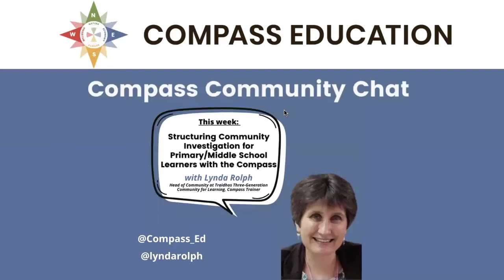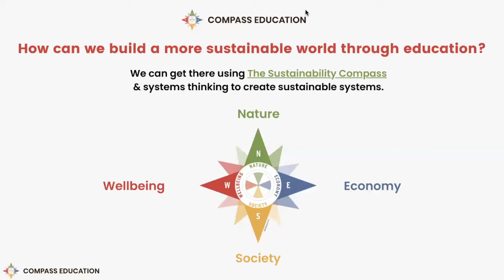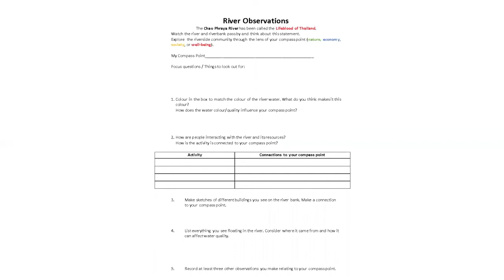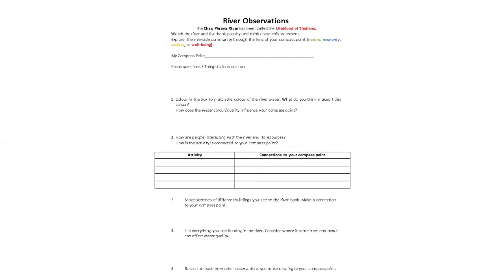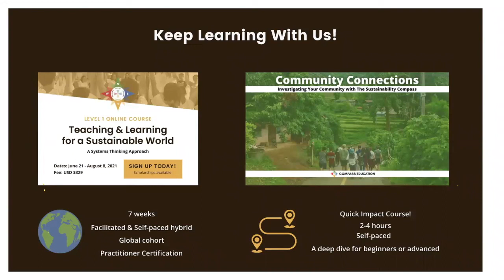Compass Community Chat: Structuring Community Investigation for Primary/Middle School Learners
In this week's Compass Community Chat, we hear from Lynda Rolph, Head of Community at Traidhos Three-Generation Community for Learning Chiang Mai which includes the Prem Tinsulanonda International School, a visiting schools program, an environmental education watershed program based in Bangkok, a Camp program, Cooking Academy and an educational farm.